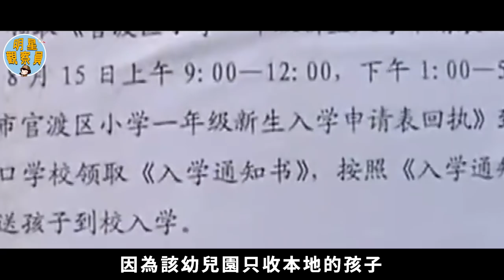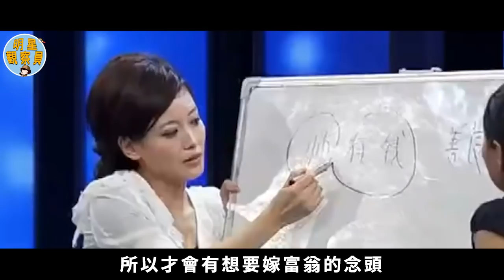相親女自稱貌比西施貂蟬，只嫁1000萬富豪，想見面先給20萬｜普信女｜相親｜明星觀察員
584斤胖女人家中稱霸，逼懷孕女兒離婚照顧自己，偷吃瘦不下來還罵醫生